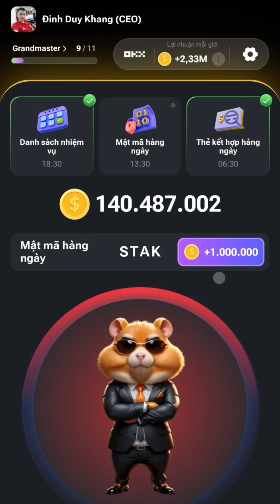Mật Mã Hamster Kombat Ngày 5 Tháng 7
Hướng dẫn mở khóa mật mã hamster Kombat hôm nay kiếm 1 triệu xu cho anh em ngày 5/7 đơn giản nhất...
Chơi với tôi, trở thành CEO của sàn giao dịch tiền mã hóa và nhận airdrop token!
💸  2k Xu như một món quà lần đầu
🔥  25k Xu nếu bạn có Telegram Premium

👉 Hãy cho mình xin 1 like và share video nếu thấy hay.

👉 Tiktok của tôi.
👉 Facebook của tôi.
👉 Zalo của tôi.